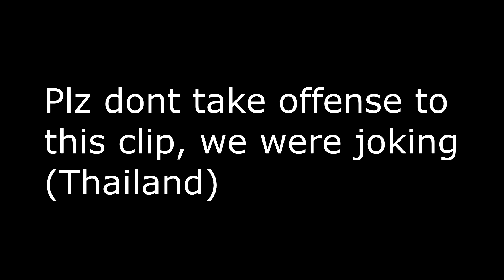CSGO Funny moments #2 :D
Some kina funny moments :)
I can make funnier ones